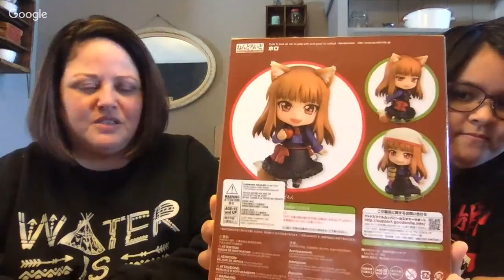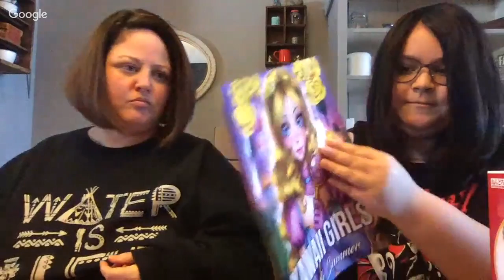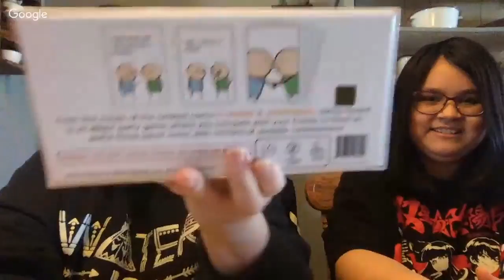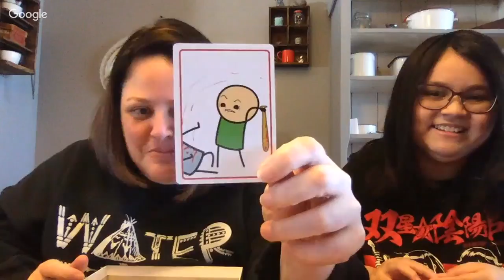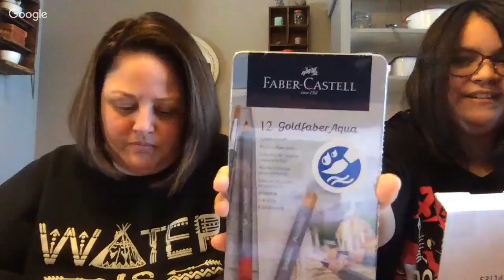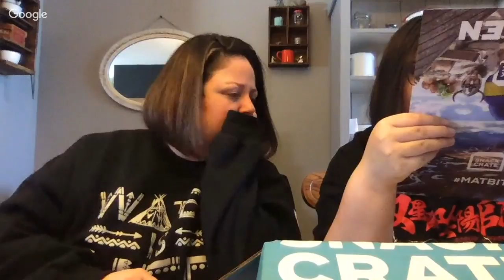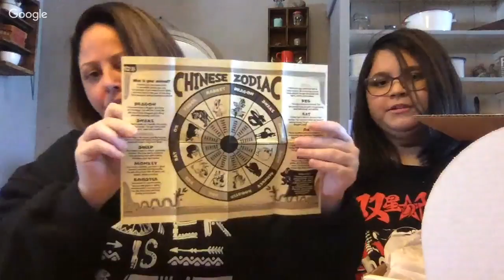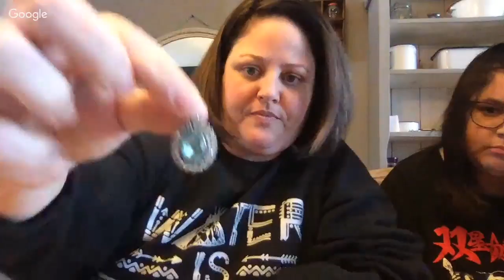Miller's Go Live Friday Show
We are going live to unbox snack crate & scrawlerbox, talk about Morgan's birthday, live trivia and live 3 minute auction come join us.

IG for Monica- msmonicamiller
IG for Morgan- xmomo.chanx

Keeping It Real With The Millers